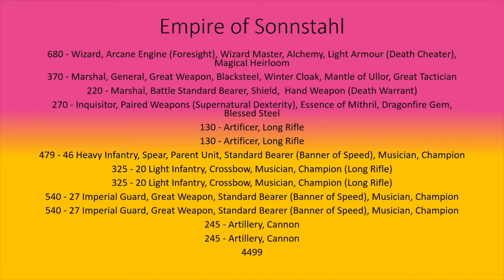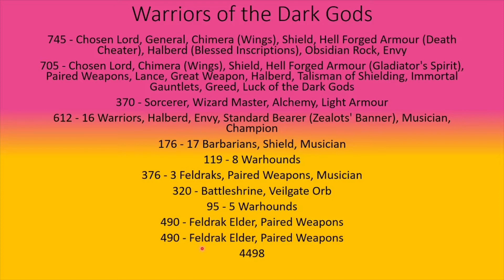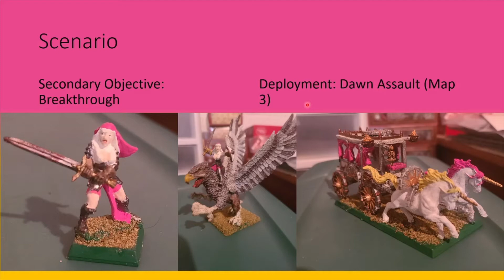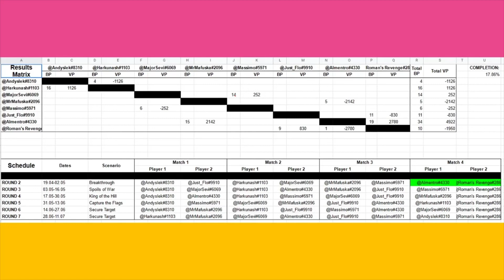9th Age Battle Report Fading Flame League 7a Match 2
The Fading Flame League, Group 7a, Match 2

Empire of Sonnstahl vs Warriors of the Dark Gods

Played in Universal Battle

Music created by Jobus

9th Age Intro created by Danberg, member of the 9th Age community